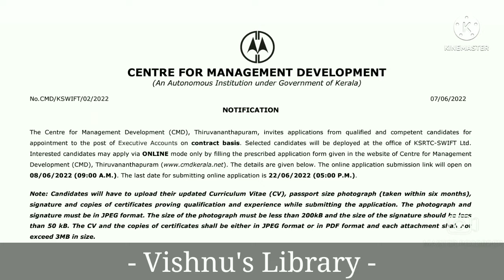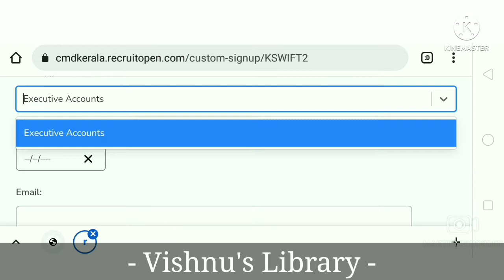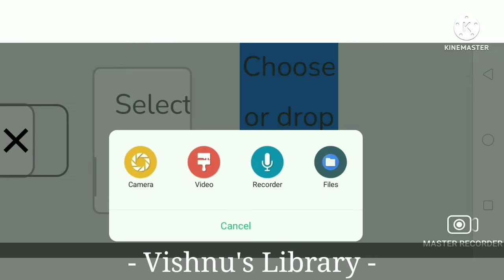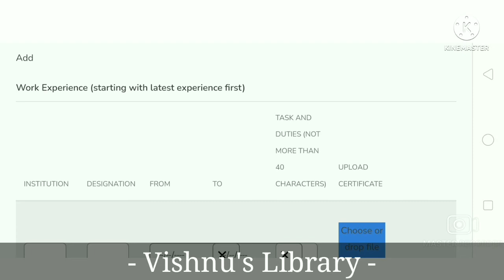KSRTC SWIFT ല്‍ ജോലിക്ക് പുതിയ വിജ്ഞാപനം😍😍 - | PSC പരീക്ഷ വേണ്ട | KSRTC SWIFT 2022| Latest Jobs 2022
KSRTC SWIFT Recruitment 2022 – Apply Online For Latest Executive Accounts Vacancies